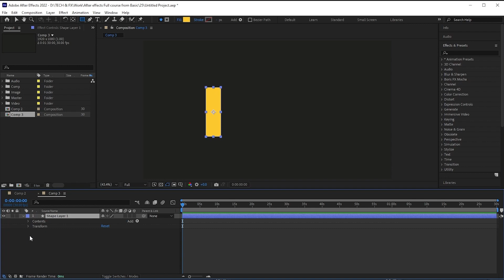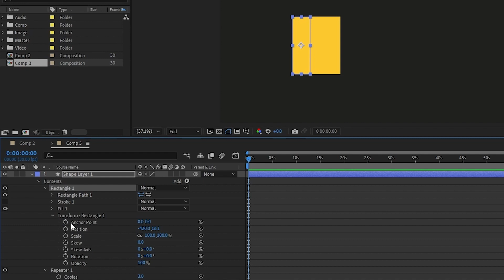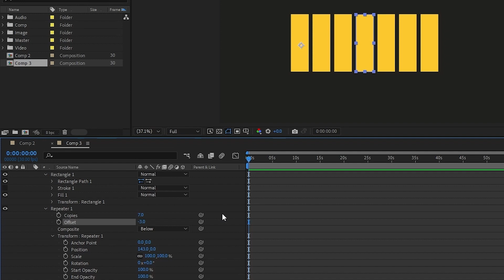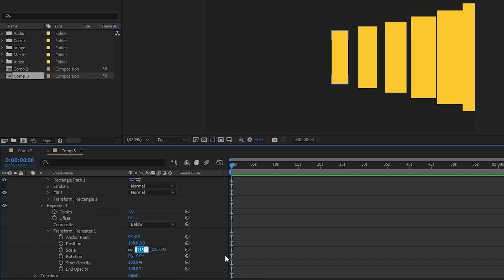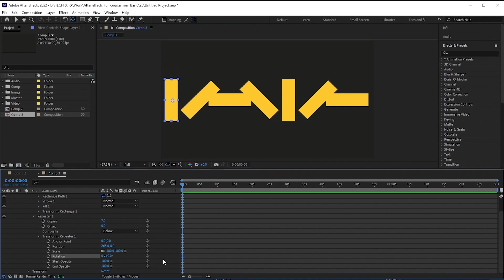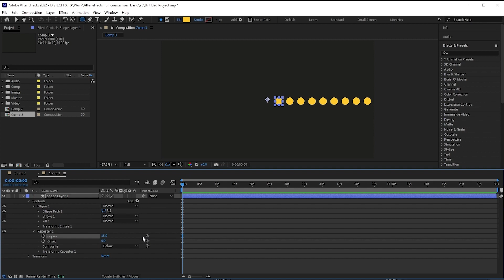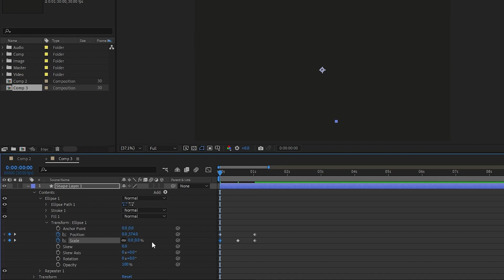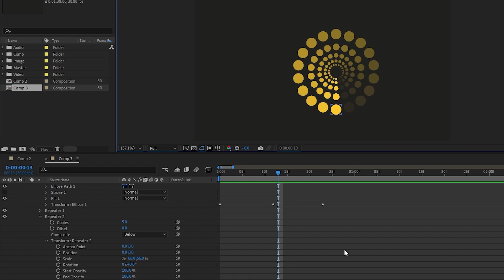Repeater in After Effects | Shape Layer Repeater - Adobe After Effects tutorial | اردو / हिंदी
Unleash Your Creativity with Repeater Modifier in After Effects | YouTube Tutorial

Step into the world of animation magic with our YouTube tutorial. Learn the secrets of the Repeater modifier in After Effects and transform your designs into dynamic, mesmerizing animations. Join us on this journey of motion graphics mastery and unlock your creative potential!
You are going to learn in this video

1) How to use  Repeater Modifier in after effects
2) How to create animation in after effects using by  Repeater Modifier
3) Simple way to learn animation in after effects,
4) What is  Repeater Modifier
5) How to use Repeater Modifier
6) Animation By  Repeater Modifier
7) Repeater After Effects Explained